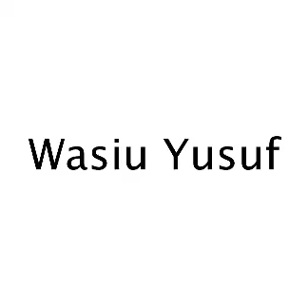Paralympians affected by polio, 2012